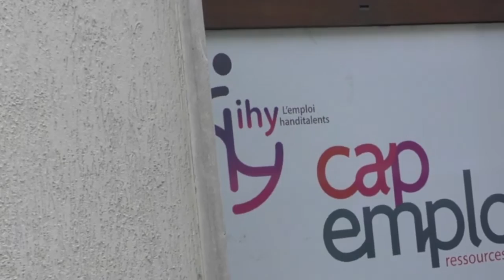projet de création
se que je vais crées sera plus importent que DJ TONY MANTOIS